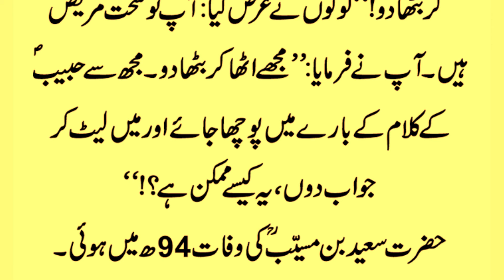Hadees e Rasool ﷺ Ka Adab o Ahtaram | سعید بن مسیب کی نبی پاک ﷺ کی حدیث کا ادب